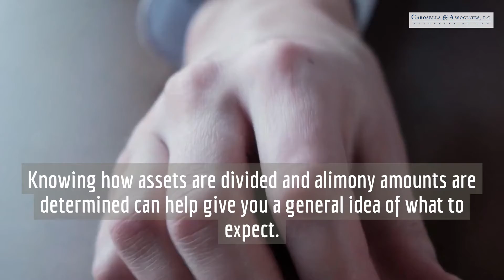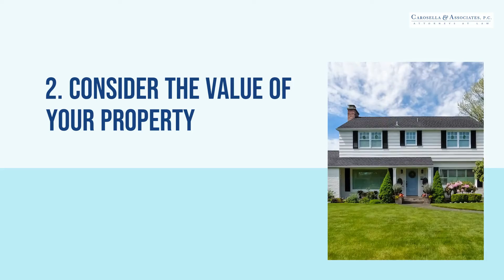Things to Consider When Splitting Assets and Determining Alimony in a Divorce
When a marriage ends in divorce, it usually involves tough and difficult discussions. In an ideal situation, the couple can work together to decide how to split up property, debts, and assets. But in reality, experienced divorce attorneys are crucial for negotiating property disputes and settling important decisions about alimony.
Watch this video to know the important legal aspects regarding assets and alimony after a difficult divorce.